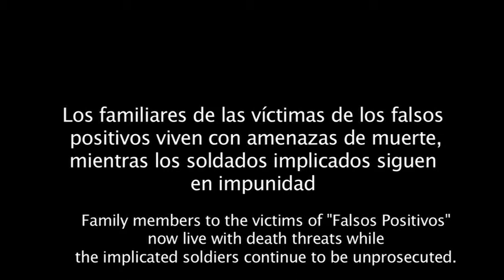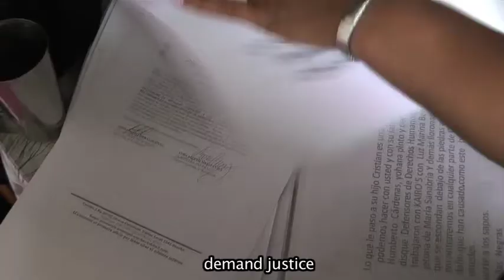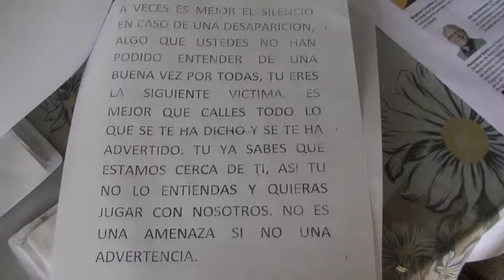Luz Marina, a mother of a "falso positivo" victim, tells her story.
By the end of 2008 the scandal of the so called "Falsos Positivos" exploded in Colombia. It was revealed that members of the Colombian Army had killed innocent civilians, and presented them as guerrilla soldiers killed in combat. Family members of "Falsos Positivos" now live with death threats while the implicated soldiers continue to be unprosecuted. Luz Marina, a mother of a "falso positivo" victim, tells her story.